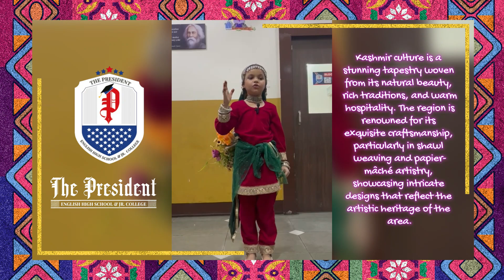Tradition Day Activity 2024 | The President English High School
The President English High School & Jr. college is one of the best institute in Mumbra kausa. This school is goverment  recognized Maharashtra state board managed by Noble education trust.
The President ENGLISH SCHOOL & JR. COLLEGE prepares students to understand, contribute to, and succeed in a rapidly changing society, thus making the world a better and more just place. We will ensure that our students develop both the skills that a sound education provides and the competencies essential for success and leadership in the emerging creative economy. We will also lead in generating practical and theoretical knowledge that enables pupil to better understand our world and improve conditions for local and global communities.
Our Vision is to create a school that is highly regarded for its academic excellence, and for its contribution in actively serving and improving the community.
So, Takes full advantage of our Mumbra location and connectivity to global urban centers.